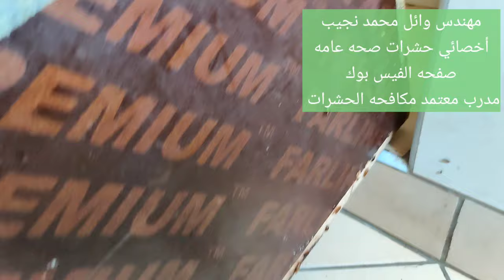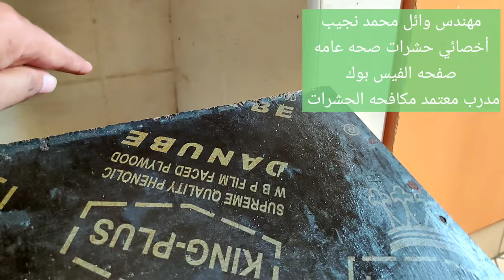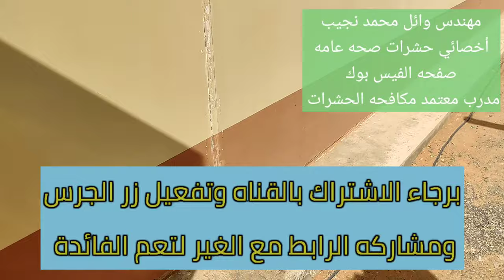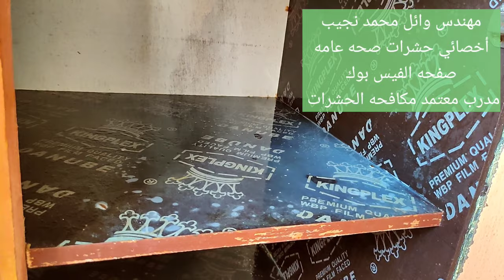(تمرين عملي عالي الاصابة)صراصير المانى _ German cockroaches/cockroaches/ Kitchen cockroaches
تكرار شرح مهارات الاحتراف للمهندس والفني
طريقة رش الصراصير الالمانى في مطبخ لدى سكن عمال
أنواع الحشرات الزاحفة المنزلية,
قاتل الحشرات الزاحفة,
انواع الحشرات الزاحفه,
تفسير رؤية الحشرات الزاحفة في المنام
الصراصير في المنام,
الصراصير الثلاثة,
الصراصير الصراصير,
الصراصير في البيت,
الصراصير بالمنام,
الصراصير والقط,
الصراصير في المنام للمتزوجة,
الصراصير الصغيرة في المنام,
الصراصير العملاقه,
الصراصير الصغيرة,
الصراصير المتحوله,
الصراصير افلام كرتون,
الصراصير الثلاث,
الصراصير الصغيرة في المطبخ,
الصراصير في الحرم المكي,
الصراصير للقطط,
الصراصير بالحلم,
الصراصير بتيجي منين,
الصراصير بالمنام للمتزوجه,
الصراصير بتاكل ايه,
بيض الصراصير,
بودرة الصراصير,
الصراصير تغزو الحرم المكي,
الصراصير تلد ام تبيض,
تفسير الصراصير في المنام,
تحدي الصراصير,
تربية الصراصير,
تربية الصراصير في الصين,
تفسير الصراصير في المنام للعزباء,,
جل الصراصير,
جهاز الصراصير,
صراصير جميله,
جيش الصراصير,
جيل الصراصير,
حلم الصراصير في المنام,
حلم الصراصير الكبيرة,
حرب الصراصير مسرح مصر,
حل الصراصير في البيت,
حل الصراصير الصغيرة في المطبخ,
حليب الصراصير,
حلم الصراصير الصغيرة في المنام,
حقنة الصراصير,
حل الصراصير,
حل الصراصير الصغيرة,
حل مشكلة الصراصير,
حل للقضاء على الصراصير نهائيا,
حل مشكلة الصراصير في المطبخ,
حل مشكلة الصراصير في الحمام,
خلطة الصراصير حمض البوريك,
خروج الصراصير من البالوعة,
خلطة الصراصير,
خلطه للصراصير,
خلطة للصراصير الصغيرة,
خلطات للصراصير,
اسباب خروج الصراصير في المنزل,
اماكن خروج الصراصير في المنزل,
دواء الصراصير,
دواء الصراصير الصغيرة,
دواء الصراصير في الجزائر,
الصرصور دخل بخشمي,
دواء الصراصير الاصلي,
دواء للصراصير,
رؤية الصراصير في المنام,
رؤية الصراصير في المنام للعزباء,
رؤية الصراصير الكبيرة في المنام,
رؤية الصراصير الصغيرة في المنام,
رسوم الصراصير,
الصرصور راح للنمله شو مقهور,
رؤية الصراصير الميتة في المنام,
رش الصراصير,
طعمه زي الصراصير,
سم الصراصير,
صراصير سراق الزيت,
سم الصراصير في المنزل,
سم الصراصير الاصلي,
سم الصراصير هل يقتل الانسان,
سبب الصراصير في البيت,
سوق الصراصير في الصين,
الصرصور شباب البومب,
شكل الصراصير,
شنو الصراصير بالحلم,
صوت الصراصير,
صوت الصراصير في الليل,
صوت الصراصير للمونتاج,
صراصير صغيره في بيتي,
صيد الصراصير,
صراصير صغيره,
صراصير صرصور,
ضرب الصراصير في المنام,
وصفة ضد الصراصير,
ضد الصراصير,
دواء ضد الصراصير,
الصرصور طيور الجنة,
طرد الصراصير من المنزل,
طرد الصراصير من المطبخ,
طبخ الصراصير في الصين,
طرد الصراصير من البيت,
طارد الصراصير,
طرد الصراصير,
ظهور الصراصير في البيت,
ظهور الصراصير في المنام,
ظهور الصراصير في مكة,
الصراصير على المريخ,
علاج الصراصير في البيت,
عجينة الصراصير,
علاج الصراصير,
علاج الصراصير الصغيرة في المطبخ,
صراصير على الشاشه,
علاج الصراصير نهائيا,
عالم الصراصير,
القضاء ع الصراصير,
القضاء ع الصراصير الصغيره,
خلطه للقضاء ع الصراصير,
غرفة الصراصير,
الصراصير في الحلم,
الصراصير في مكة,
الصراصير في البيت في المنام,
قاتل الصراصير الصغيرة,
قاتل الصراصير والحشرات,
الصراصير لعبه الصراصير,
لقتل الصراصير بالبيت,
صراصير للاطفال,
لطرد الصراصير نهائيا,
الصرصور للقطط,
مبيد الصراصير,
مزارع الصراصير في الصين,
محاربة الصراصير في المنزل,
محاكي الصراصير,
الصرصار مسرحيه المتزوجون,
مكافحة الصراصير الصغيرة في المطبخ,
مكافحة الصراصير,
نشادر للصراصير,
الصراصير والقطط,
الصراصير والسحر,
الصراصير وثائقي,
الصراصير والبسه,
الصراصير والنمل,
الصراصير والنمل في المنام,
الصرصور والنملة,
القط والصراصير,
هل الصراصير من علامات السحر,
هات الصراصير,
هجوم الصراصير في السعوديه
types of crawling house insects,
crawling Insect Killer,
crawling insects,
Interpretation of seeing crawling insects in a dream
cockroaches in a dream,
three cockroaches,
cockroaches cockroaches,
cockroaches In The House,
cockroaches And Cat,
cockroaches in a dream for a married woman,
small cockroaches in a dream,
giant cockroaches,
small cockroaches,
mutant cockroaches,
cockroaches cartoon movies,
three cockroaches,
small cockroaches in the kitchen,
cockroaches in Mecca,
crickets for cats,
cockroaches dream,
where do cockroaches come from,
What do cockroaches eat?
cockroach eggs,
cockroach powder,
Cockroaches invade the Grand Mosque,
cockroaches give birth or lay eggs,
interpretation of cockroaches in a dream,
cockroach Challenge,
cockroach Breeding,